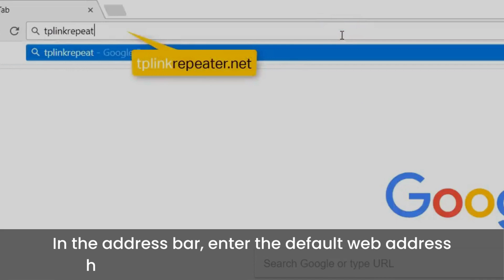A Comprehensive Guide on TP-Link Extender Login.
To login to your TP-Link extender, connect your computer to the network. Now, enter the IP address in the address bar of a browser and hit Enter. Enter the login credentials and tap on the Login button.
If you can't login to the device, check for the troubleshooting Guide.